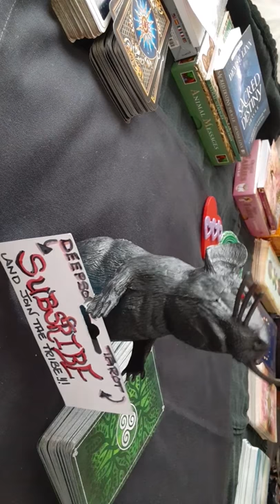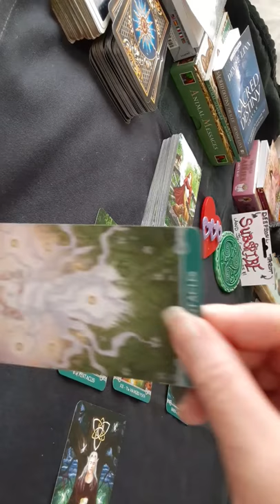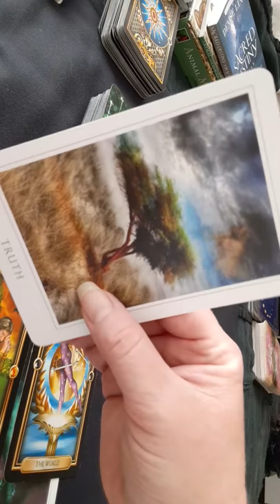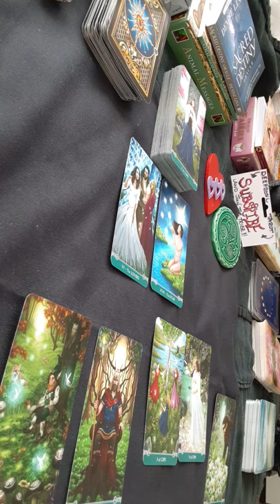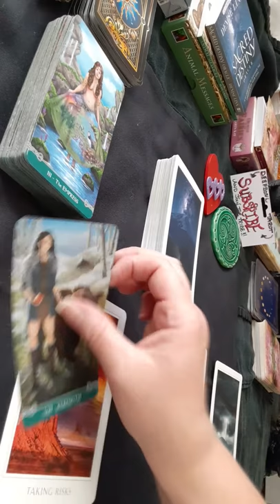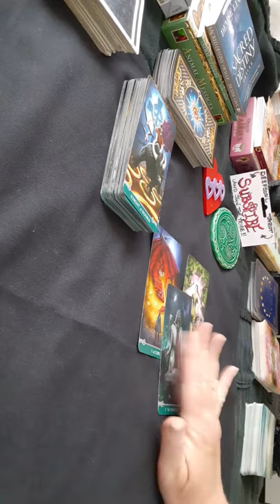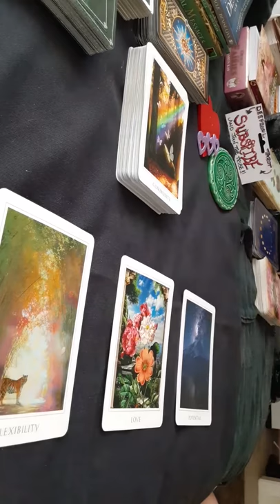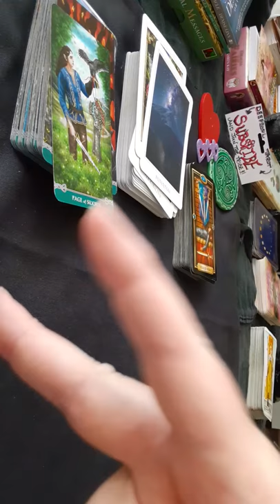WEEKEND READ 💗ALL SIGNS💗💥MARCH 13-15, 2020💥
WEEKEND READ ALL SIGNS* FRIDAY 13~15,2020

ASTROLOGICAL BIRTHCHART
💞THANKS SO MUCH 4 YOUR SUPPORT💞🌝